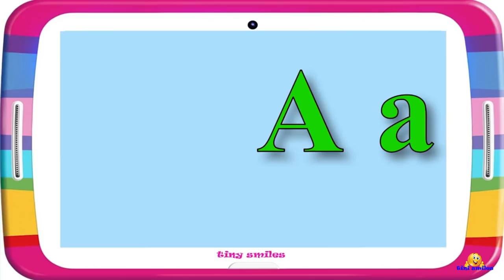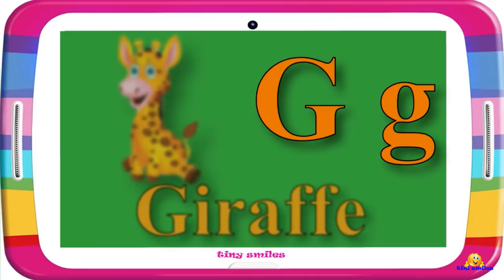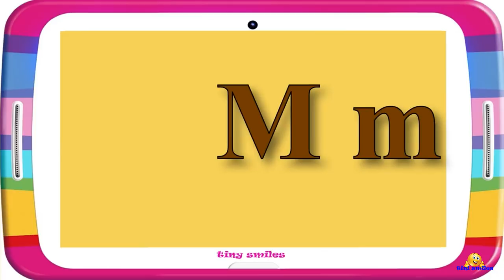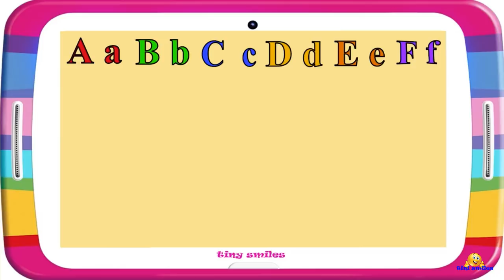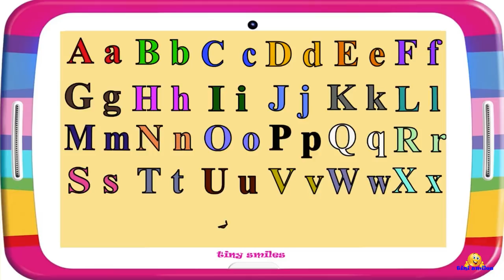Talking ABC **Zoo for kids** Toddlers**Preschool**New 2019*Alphabet 2019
Kid ABC
Talking ABC Animal Zoo 2D for kids new 2019 best
Talking ABC is a delightful alphabet app which includes charming and impressive claymation animals.
Learning the alphabet is very important in the early development of preschool and kindergarten children. Kids and toddlers learn the ABC letters visually at first. Therefore, educational videos where letters are represented in a fun way will make learning faster.
Talking ABC is is a fun alphabet app.
FEATURES:
- Exciting learning of letters from A to Z
- 26 amazing animation animals with talking mode
- Kid-friendly interface
- Each talking character has its individual voice

This is a loop video for toddler:

B is Bear
C is Cow
D is Dinosaur
E is Elephant
F is Flamingo
G is Giraffe
H is Hedgehog
I is Iguana
J is Jaguar
K is Koala
L is Lion
M is Monkey
N is Newt
O is Ostrich
P is Penguin
Q is Quail
R is Rhino
S is Snail
T is Tiger
U is Unicorn
V is Vicuna
W is Walrus
X is Xiphias
Y is Yeti
Z is Zebra